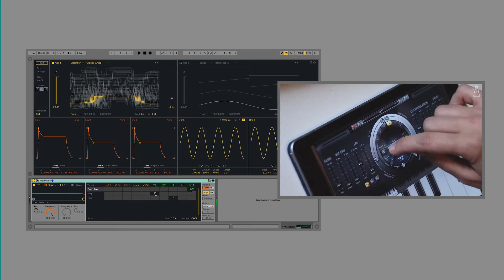Бийтове с Peyotoff (Петър Йотов)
Петър Йотов е креативен сешън музикант и преподава в нашия курс по Електрическа китара. В това видео "Peyotoff" се раздава върху авторски бийт по време на един от изминалите lockdowns. Освен, че ще ви научи да свирите като про-та, Петър ще ви помогне  да подобрите техниката си, да създавате собствена музика, да я записвате и обработвате.

Харесва ли ви серията "Бийтове" с нашия екип? Абонирайте се за канала ни и цъкнете на камбанката, за да разберете веднага, щом качим ново съдържание.

Sound Ninja е академия за изучаване на музикални технологии: музикално продуциране, звукоинженерство, миксиране, диджеинг, електрическа китара, бас китара, синт бас.
Лекорският ни колектив включва професионалнисти със страст към звука и афинитет към музикалинте технологии.